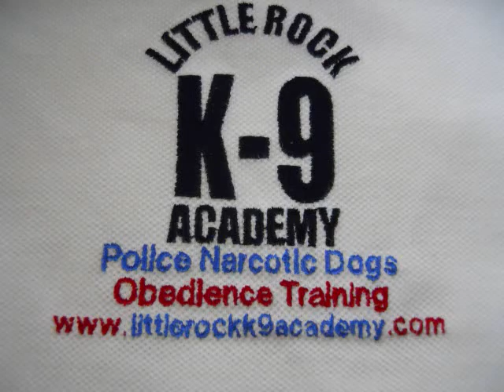Little Rock K-9 Academy's - K9 Buster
K9 Buster has entered into Phase IV (final phase) of our Training Protocol. Phase IV will consist of: Improving search ethics and the final sit response, varying narcotic amount thresholds, improving vehicle searches, more complex Tracking. K9 Buster is a very methodical searching and tracking police service dog.